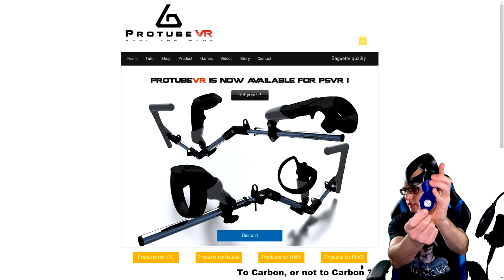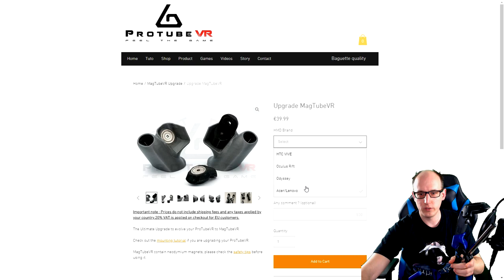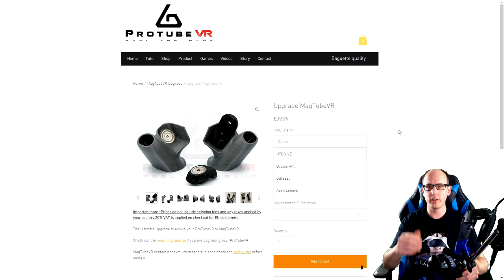ProTubeVR inkl. MagTubeVR - Review / Test mit Contractors [Oculus Rift][HTC Vive][Virtual Reality]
ProTubeVR inkl. MagTubeVR - Review / Test mit Contractors und Headshot VR

ProTube VR Gunstock

Contractors Gunstock Kalibration / Calibration

Amazon Shopseite:

▌Social Media ▌

▌Mein System ▌

Oculus Rift + Touch Bundle :

Inateck KTU3FR-4P USB 3.0 expresskarte 4 port Anschlüsse :

Mikrofon Audio-Technica AT-2035 :

Audio Interface Behringer UMC202HD U-Phoria 2x2 192kHz :

Grafikkarte Zotac 1080 TI  AMP Extreme Core Edition  :

Prozessor I7-4790K :

Prozessor Kühler be quiet! Dark Rock Pro 3 CPU-Kühler :

Soundkarte Asus Essence STX II :

Tastatur Corsair K95 RGB Platinum :

Webcam Logitech C920 HD Pro:

Kopfhörer beyerdynamic DT 880 Edition 600 Ohm: